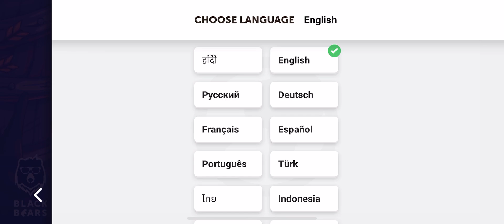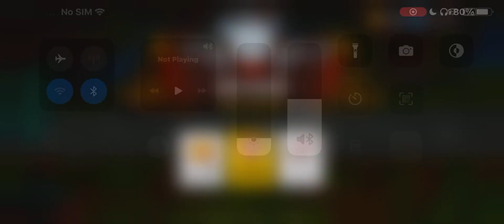Stagelands – eternal defense (2023) Gameplay | A Fantasy Tower Defense Strategy RPG Game!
About this Game :

Step into the world of Stagelands, a fantasy Tower Defense strategy RPG game!

Peaceful life of Stagelands was interrupted by a horde of ruthless enemies. Only your castle can hold them!

***FIGHT AGAINST VARIOUS FOES***
Multiple enemies of all kinds are waiting for you to rise up to the challenge. Mages, knights, dragons – beat them all! Enjoy different modes, capturing castles and caravans, raiding resources - the fantasy adventure awaits!

***USE STRATEGIC ADVANTAGES***
Build a strong defence line by using multiple biomes - floors with their own features and troops. Make quick tactical decisions to control warriors and don't let enemies destroy your castle. Gameplay is simple - start playing right off! Experience the thrill of epic battle in Stagelands, where every stage is a new test of skill!

***UPGRADE, IMPROVE, REARRANGE***
Your tower consists of several levels, which need different sets of units and weapons. Invent your own tactics, use different skills and abilities for the protection of your people. Build a whole city to provide for your army and assemble your troops to stand against eternal forces of evil!

Expand your zone of influence and conquer the lands of your enemies! Magic portals will transport you to the far-away lands. From winter mountains to warm seashores - each location is unique and exciting.

***TEAM UP AND BATTLE TOGETHER***
Unite into clans to crush the enemy – interact with other players all around the world in this amazing TD game!

Did you like to play? We will be very glad to hear from you!

[Caution]

In this Video :

stagelands eternal defense
stagelands game
stagelands gameplay
stagelands best build
stagelands codes
stagelands mod apk
stagelands tips
stagelands best units
stagelands best
stagelands guide
stagelands game
stagelands gameplay
stagelands game guide
stagelands reddit
stagelands best units